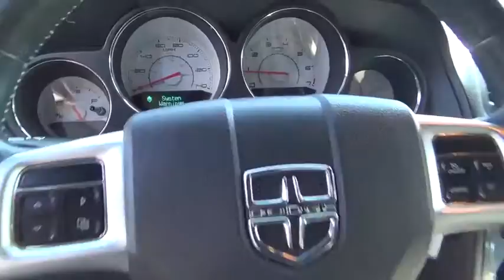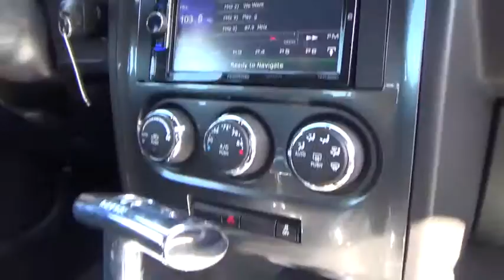2011 Dodge Challenger used, Clark County, Las Vegas, Henderson, North Las Vegas, Saint George, Utah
2011 Dodge Challenger